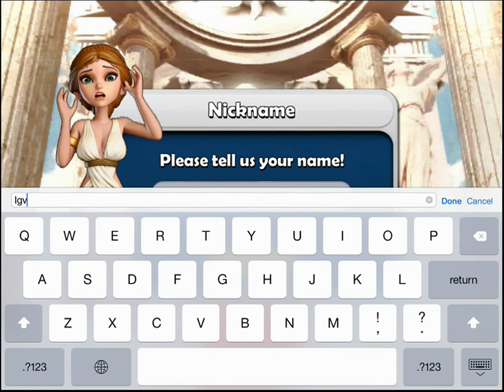Hero Sky : Epic Guild Wars | iOS Gameplay Trailer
Hero Sky : Epic Guild Wars - Innospark Inc. | iOS Gameplay Trailer

True strategy unfolds as you meet hundreds of REAL HEROES with unique skills.
Join arms with your friends to fight in spectacular guild wars against players from all around the world!
Customize your favorite Hero and dive into endless battles with your own unique combination of Troops and Heroes!
Build your village into an impenetrable fortress and claim supremacy over the Sky World!

FEATURES
● Mighty Heroes with amazing skills you can control even after deployment!
● Surviving troops come back even if you deployed them!
● Choose your favorite Hero and use Level Up and Evolution to power up!
● Discover hundreds of strategies combining not just Troops, but also Heroes and their various skills!
● Unleash the Trojan Horse to deploy troops at the heart of enemy’s stronghold and speed Up your way to victory!
● Use troops and Heroes to actively defend your village against waves of evil minions pouring in through the Hell’s Gates!
● Watch your troops become even more powerful as you enter Fever Mode after three continuous victories!
● Join a Guild and share the thrill of combat with your best friends!
● Together you can build a powerful Guild Town, share Troops, buff them up and rise to the top of Sky World rankings.